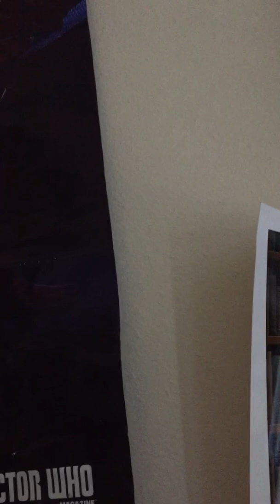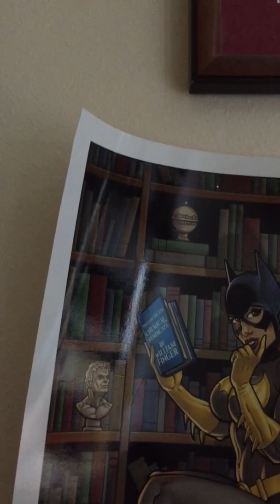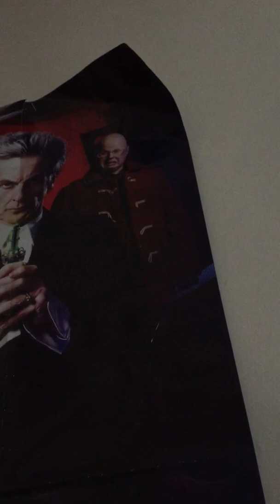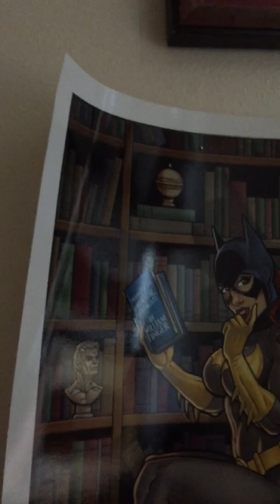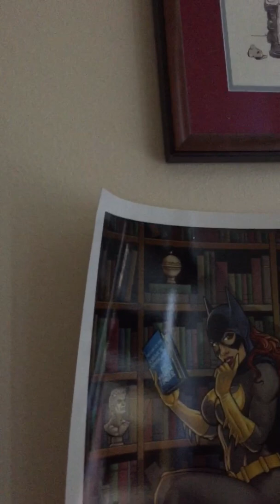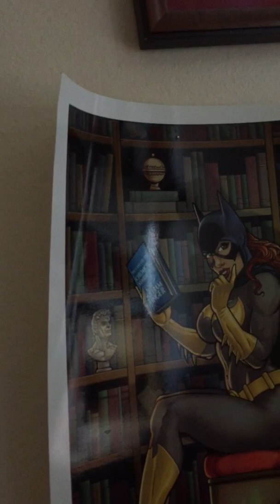Liz Anne’ Thoughts on Star Wars 8 trailer part 2